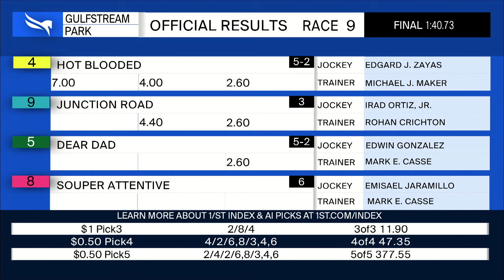Gulfstream Park November 22, 2024 Race 9